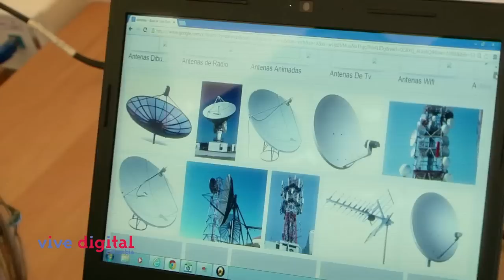Al Kiosco Vive Digital de Chocontá el internet llega del cielo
El despliegue de infraestructura que se ha realizado en los últimos 4 años, también ha permitido a los campesinos y habitantes de las zonas más apartadas del país contar con Internet, generando espacios de capacitación y apropiación TIC gracias a los kioscos Vive Digital, es así cómo en Chocontá uno de estos kioscos está llenando de alegría y conocimiento a los niños del Hogar Monserrate, quienes gracias a la hermana Mileidys hoy saben cómo funciona un red de comunicaciones vía satélite.